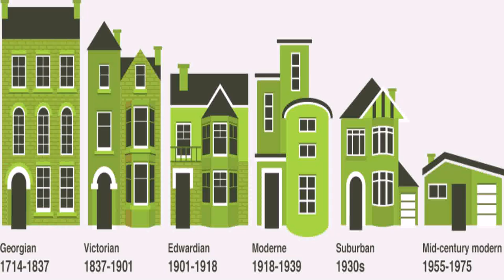House Styles In The Uk (see description) (see description)